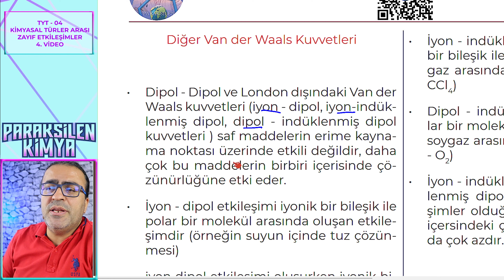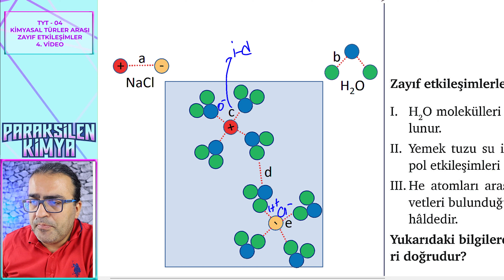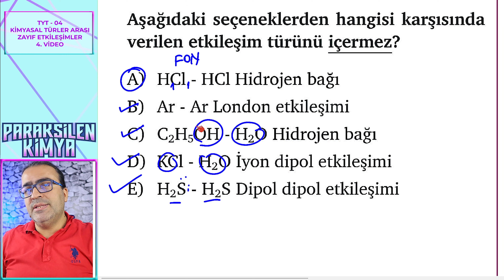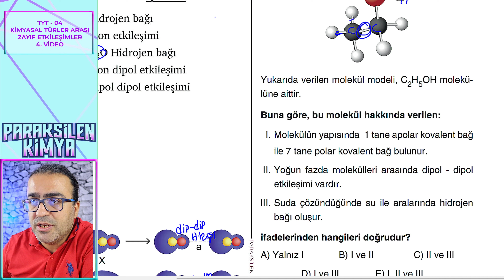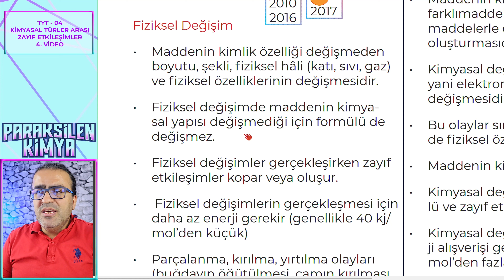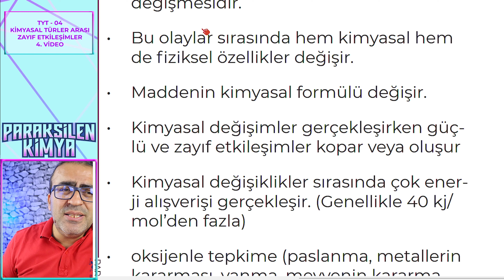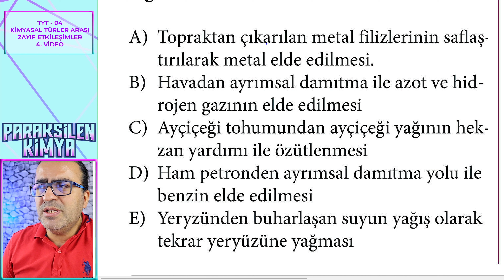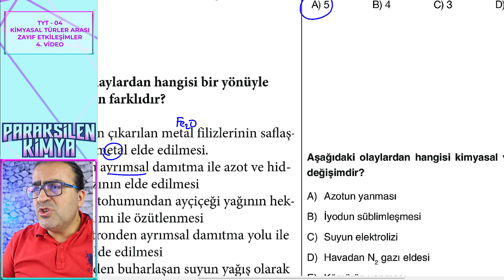TYT - 04 - KİMYASAL TÜRLER ARASI ZAYIF ETKİLEŞİMLER - 4. VİDEO ( pdf )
kimyasal türler arası etkileşimler, kimyasal türler arası etkileşimler tyt, kimyasal türler arası etkileşimler 9. sınıf, kimyasal türler arası etkileşimler özet, kimyasal türler, kimyasal türler arası etkileşimler tekrar, kimyasal türler arası etkileşim, zayıf etkileşimler, hidrojen bağı, dipol dipol, london, wan der waals, erime noktası, kaynama noktası, çözünürlük

Kimyasal Türler Arası ZAYIF Etkileşimler Ünitesi 4 Video Halinde Gelecek

Zayıf Etkileşimler - 01 ( Zayıf Etkileşimlerin Genel Özellikleri )
Zayıf Etkileşimler - 02 ( Hidrojen Bağ ı)
Zayıf Etkileşimler - 01 ( Dipol Dipol ve London Kuvvetleri )
Zayıf Etkileşimler - 01 ( Diğer Zayıf Etkileşimler ve Fiziksel - Kimyasal Değişimler )

Bölümler:
00:00 Giriş
00:26 Diğer Van Der Waals Etkileşimleri
07:45 Fiziksel Kimyasal Değişimler